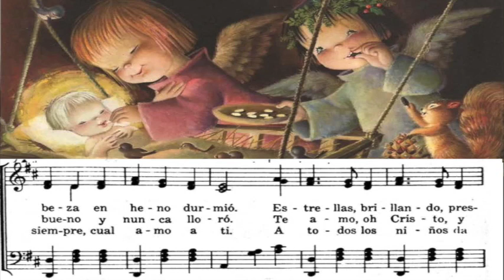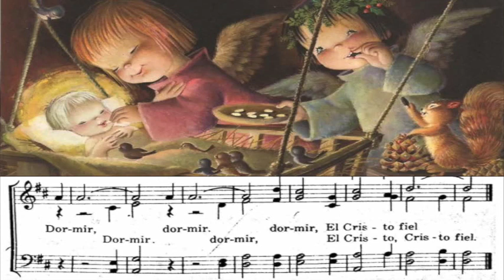Jesús en pesebre sin cuna nació